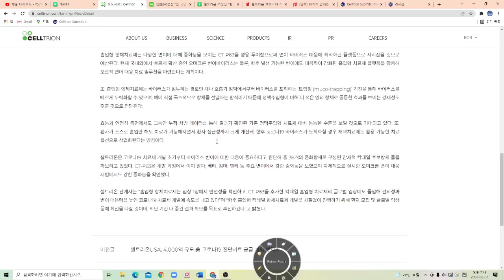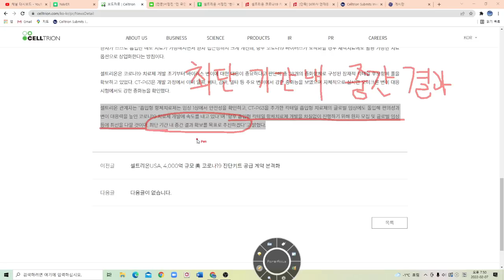셀트리온 홈페이지 보도자료에서 중요한 것은 무엇일까요?